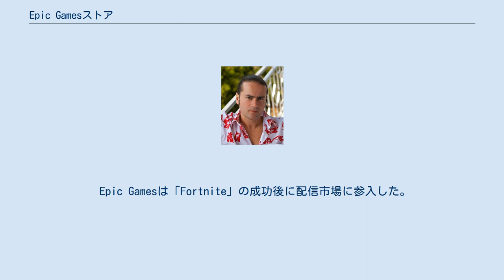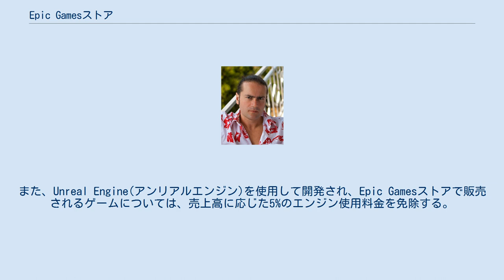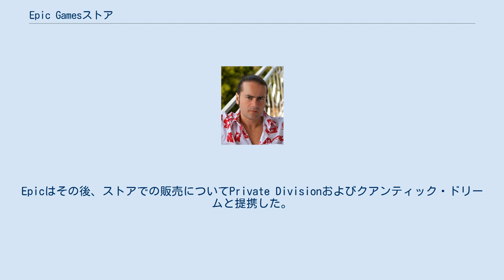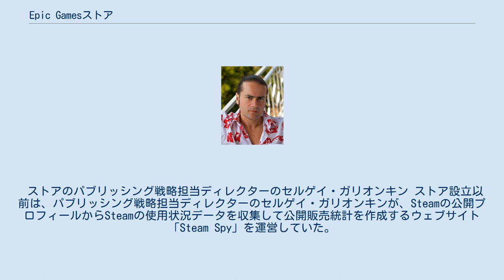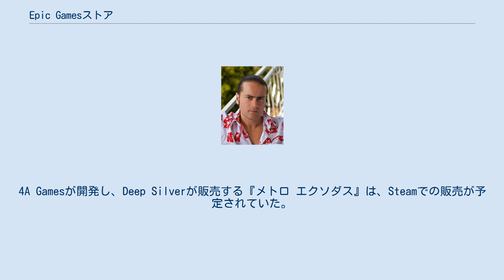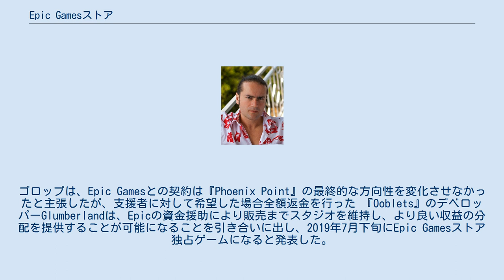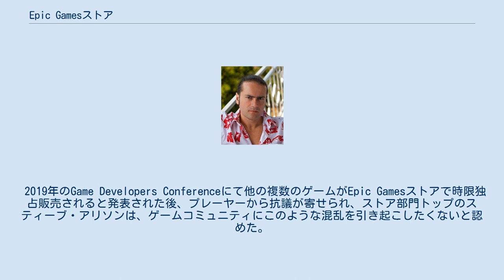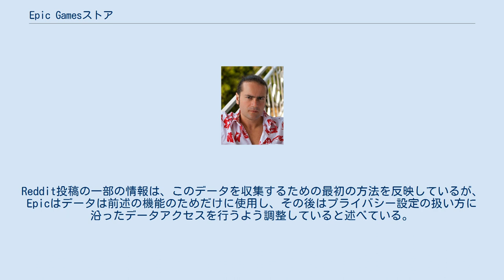Epic Gamesストア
Epic Gamesストア（エピックゲームズストア、EGS）は、Epic Gamesが運営するMicrosoft WindowsとmacOSや公式Webサイト向けのデジタルゲームストア。
 2018年12月にウェブサイトとゲームのダウンロードとプレイに必要なスタンドアロンのランチャーの両方がローンチされた。
ストアでは、基本的なカタログや友達リストの管理、マッチメイキングなどの機能を提供している。
Epic Gamesはストアの機能をさらに拡張する計画を立てているが、議論フォーラムやユーザーレビューといった他のデジタル配信プラットフォームのように多くの機能を追加する予定はなく、代わりに既存のソーシャルメディアプラットフォームを利用してこれらの機能をサポートする。
 Epic Gamesは「Fortnite」の成功後に配信市場に参入した。
これはEpicがWindowsやmacOSシステムのユーザーに他のストアではなく独自のチャンネルで配信するものである。
Epic Gamesの創設者でCEOのティム・スウィーニーは、Valveが運営する支配的なゲームストア「Steam」の30％の手数料は高すぎるとの見方を示し、たった8%でも収益性を維持しながらストアの運営が可能なことを示唆している。
開設までにEpic Gamesは、手数料はストアで販売される作品の売上の12％とし、同社製のUnreal Engine(アンリアルエンジン)で開発されたゲームのエンジン使用料（通常は売上の5％）の免除を決定した。
 Epic Gamesはたとえ同社がパフォーマンスの低いゲームで損失を出しても、最低限の売上を保証する時限独占販売契約を提供することで、デベロッパーとパブリッシャーをサービスに勧誘しEpicはユーザーを惹きつけるために2019～2020年に毎週1～2作の無料ゲームをユーザーに配布している。
 Epic Gamesストアはウェブ経由で利用できるゲームストアであり、Epic Gamesのランチャーアプリケーションに組み込まれている。
プレイヤーはウェブとアプリケーションの両方でゲームを購入でき、ランチャーを介してゲームをインストールして最新の状態に保つことができる。
 Epic Gamesの新作ゲームは同ストアで独占販売される予定で、同社はEpic Gamesストアで独占販売を行うデベロッパーに対し資金援助を計画しており、これを選択したデベロッパーには収益保証を行い、ゲームが不採算の場合にEpic Gamesが差額を支払うことになる。
他のデベロッパーにおいては、Epicは売上高の12％の手数料を取り、残りはデベロッパーに渡る。
また、Unreal Engine(アンリアルエンジン)を使用して開発され、Epic Gamesストアで販売されるゲームについては、売上高に応じた5%のエンジン使用料金を免除する。
Epicの利益はコンテンツ配信やその他のサービスに支払った後の総収益の約5％であるが、規模の経済により6〜7％に増加する可能性がある。
Epicの計算によると、ストアの手数料は利益を上げるのに十分であった。
 Epicは、2019年を通じて2週間ごとに1本の無料ゲームの提供を予定していた。
これは、2019年6月に毎週1本に増加し、および提供される無料ゲームが成人向けレーティングのため、ペアレンタルコントロールが有効な場合にロックアウトされた週には、Epicはそれほど評価されていない2本目の無料ゲームを提供した。
その後、Epicは2020年まで無料ゲームプログラムを継続する予定であることを明言した。
このプログラムの最初の18か月間で、Epicは PCGamesNによる推定で2000ドル以上のゲームを提供した。
Epic Gamesもセールを実施しており、このセールではEpicが割引分を負担している。
たとえば、2019年5月の最初のストア全体セールでは、15ドル以上のゲームを10ドル引きで販売していた。
 開設時のストアには必要最小限の機能しかなかったが、Epicは他のデジタルストアに匹敵する機能のサブセットを開発することを計画している。
 最終的にストアでユーザーレビューを提供することになるが、この機能はレビュー爆撃のような活動による悪用を避けるため、開発者によるオプトインとなる。
実績とユーザーModの予備サポートは2020年7月に追加された。
内部ユーザ...